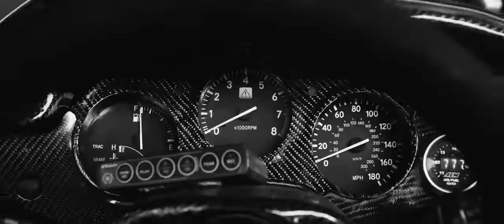supra the power | cinematic | hd